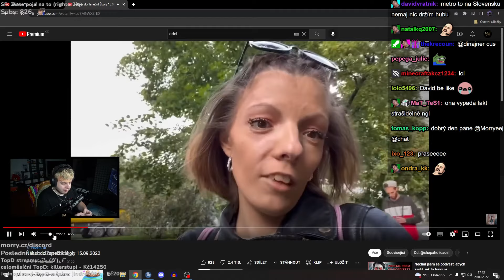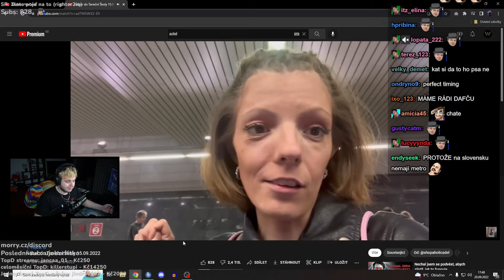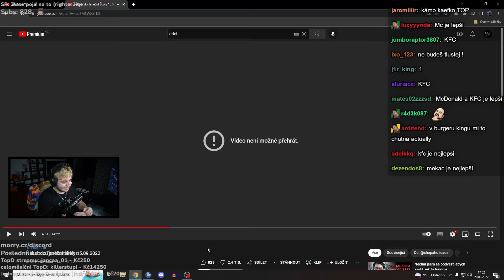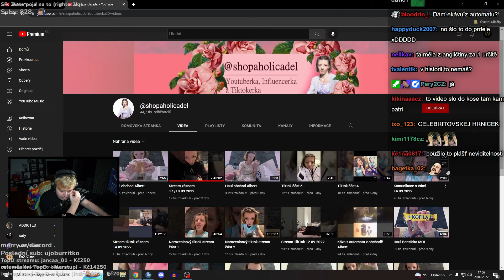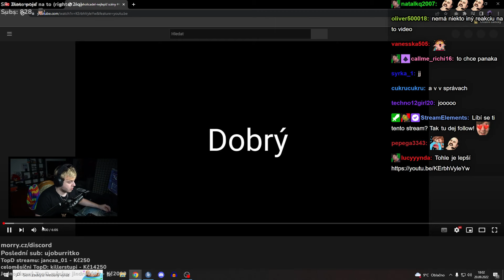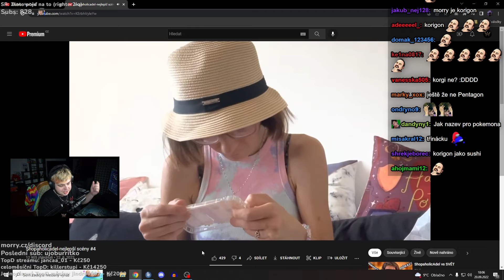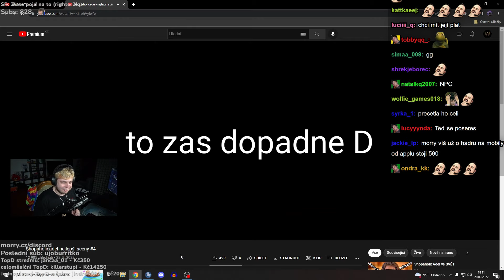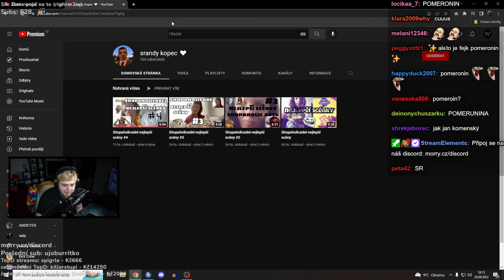SHOPAHOLIC ADEL MI ZAKÁZALA REAGOVAT!😱 | Morry REAGUJE na Shopaholic Adel